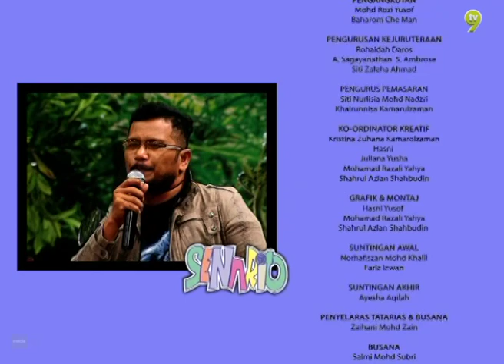Senario (2012) | Episod 23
Saksikan pelbagai keletah yang menarik dan lucu dari senario.